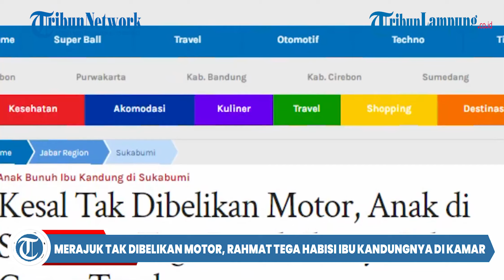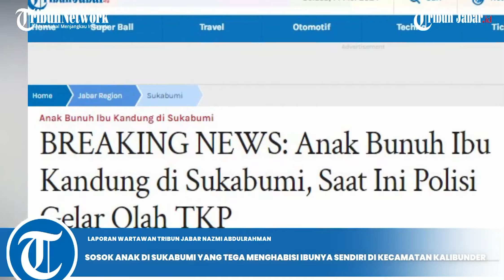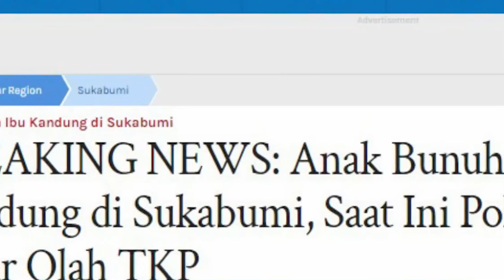Merajuk Tak Dibelikan Motor, Rahmat Tega Habisi Ibu Kandungnya di Kamar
Hanya karena tak dibelikan motor, seorang anak di Sukabumi tega menganiaya ibu kandungnya sendiri dalam kamar hingga meninggal dunia.

Warga Kampung Cilandak, Desa Sekarsari, Kecamatan Kalibunder, Kabupaten Sukabumi, Jawa Barat, geger setelah menemukan Inas (45) meninggal dunia dalam kamar tidurnya.

Korban ditemukan warga sekitar pukul 04.15 WIB dalam kondisi telentang dan sudah meninggal dunia di dalam kamar tidurnya.

Kapolsek Kalibunder, IPTU Taufik Hadian, mengatakan, korban dibunuh oleh Rahmat (26), anak kandungnya sendiri.

Peristiwa pembunuhan itu dilakukan pelaku Senin (13/5/2024).

"Udah diamankan, ini lagi olah TKP, iya (bunuh ibu sendiri), korban Inas (45), pelaku anak kandung," kata Taufik kepada Tribun via telepon, Selasa (14/5/2024).